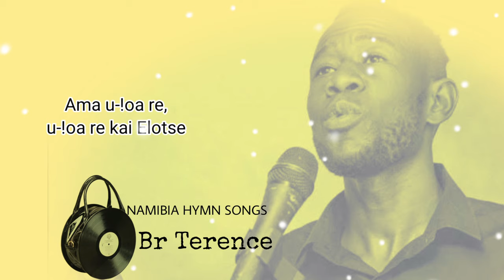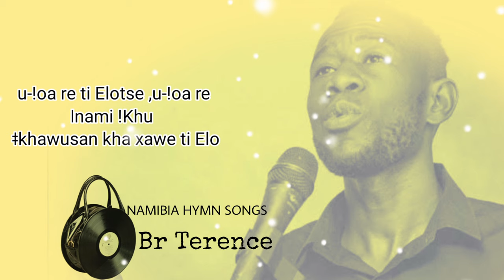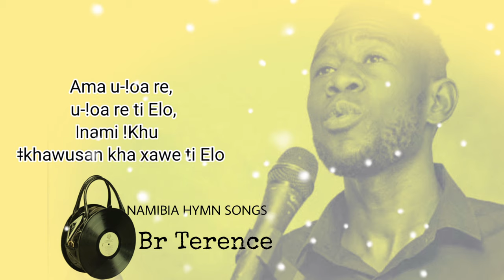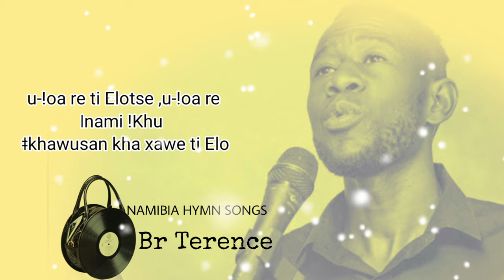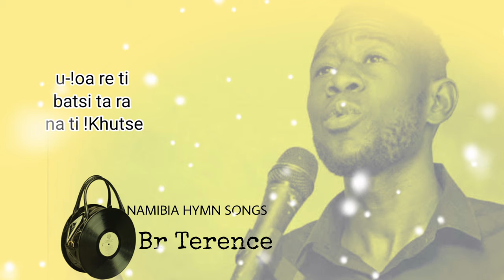Ti ǂkhawusasib !na ta ra ditsa na !Khutse u-!oa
Br Terence